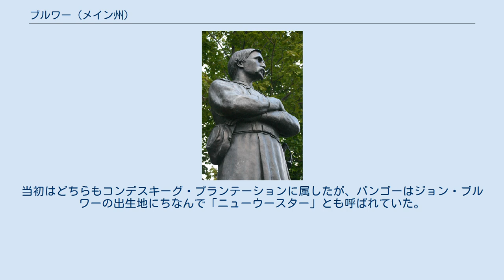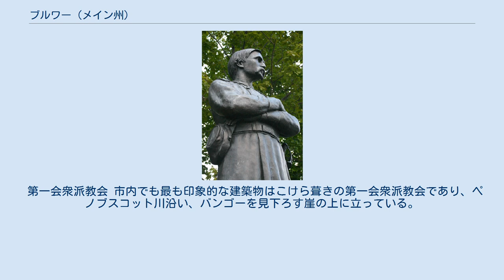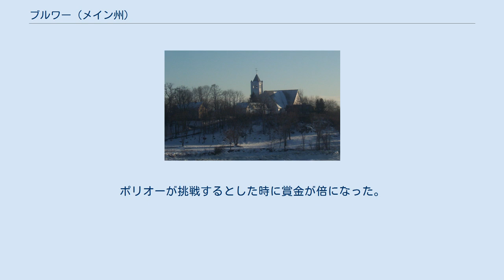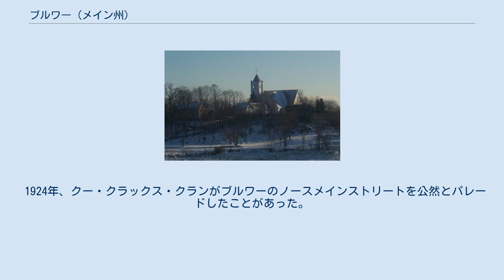ブルワー (メイン州)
ペノブスコット郡_(メイン州)
ブルワー（英: Brewer）は、アメリカ合衆国メイン州南部のペノブスコット郡に位置する市である。
バンゴー大都市圏に属している。
市名は最初の入植者ジョン・ブルワー大佐にちなんで名付けられた。
2010年の国勢調査では人口9,482 人だった。
 ブルワーはバンゴー市と姉妹都市である。
この2市はペノブスコット川の航行可能な上限にあって川を挟み、3本の橋で繋がれている。
当初はどちらもコンデスキーグ・プランテーションに属したが、バンゴーはジョン・ブルワーの出生地にちなんで「ニューウースター」とも呼ばれていた。
1788年、ブルワーとニューウースターを主要ビレッジとしてオーリントンの町が法人化された。
コンデスキーグの一方は1791年にバンゴーとして法人化された。
最後は1812年、ブルワーがオーリントンから分離して法人化された。
 サウスブルワーとノースブルワーのビレッジが市域内にある。
サウスブルワーは以前、市の主要工業地帯だった。
 ブルワーの気候は季節によって温度差が大きいのが特徴であり、夏は暖かいか暑くて湿度が高いことが多く、冬は寒くて時には厳しい寒さになる。
ケッペンの気候区分に拠れば、湿潤大陸性気候、略号では"Dfb"である。
 サウスブルワーにあるヴィクトリア様式のダニエル・サージェント邸（1847年建設）はアメリカ合衆国国家歴史登録財に指定されている。
サージェントはサウスブルワーの大きな製材所の所有者だった。
南北戦争のとき、サージェントはメイン第2志願歩兵連隊（別名バンゴー連隊）の「タイガース」中隊（ペノブスコット川ドライバーズ）を指揮した。
この部隊は1861年に最初にメイン州から出征し、2年間で11の戦闘に参戦した部隊となった。
サージェントは最後は中佐に昇進し、連隊の第2指揮官となった。
 第一会衆派教会 市内でも最も印象的な建築物はこけら葺きの第一会衆派教会であり、ペノブスコット川沿い、バンゴーを見下ろす崖の上に立っている。
 ブルワーは19世紀にレンガ造りで有名であり、一方バンゴーは木材で有名だった。
1850年代では、ブルワーに12ないし15のレンガ工場があり、毎年1,200万個のレンガを生産していた。
これらの大半はボストンや近隣に送られた。
ボストンのバックベイとサウスエンドの地区の大半はブルワーのレンガで造られたと言われている。
ブルワーのフランク・O・ファーリントンが1859年にレンガの縁取りと回転させる機械の特許を取得した。
 造船や製材業もブルワーの主要産業だった。
ブルワーの製材所は、ペノブスコット川上流で滝の動力を使っていたのとは異なり、蒸気による動力を使っていた。
19世紀と20世紀初期、かなりの量の氷生産業があり、ゲッチェル兄弟会社という形で今も残っている。
 イースタン・マニュファクチャリング社が1869年にサウスブルワーでパルプと製紙工場を開設し、市内最大の雇用主になった。
この工場は2004年に閉鎖され、その跡地は現在シアンブロ・コーポレーションが再開発している。
イースタン・マニュファクチャリング社はフレッド・W・エアが所有する製材所として始まり、1880年代後半には余剰となった板材を使うために、新しく開発された亜硫酸塩法によって、紙を作る実験を始めた。
1890年、エアは亜硫酸塩蒸解法の新しい特許を取得し、それがイースタン社の基本的工法となった。
ミリノケットのグレート・ノーザン社も同じ方法を使い、競合するインターナショナル・ペーパー社が所有する重要な特許を回避できた。
地元で「イースタン」と呼ばれたこの会社は1905年頃紙の品質で特化し始め（例えば商標の「アトランティック・ボンド」）その後、社名もイースタン・ファインペーパー, Inc. と変えた。
 1900年、17歳のフランス系カナダ人少女ディオンヌ・ポリオーが、イースタン・マニュファクチャリング社の高さ173フィート (53 m) の煙突の頂点まで初めて登った者として10ドルを獲得した。
この会社は初めて登った少年に5ドルを出すと提案をしたが、少年は全て途中で止めてしまった。
ポリオーが挑戦するとした時に賞金が倍になった。
この快挙は「ニューヨーク・タイムズ...